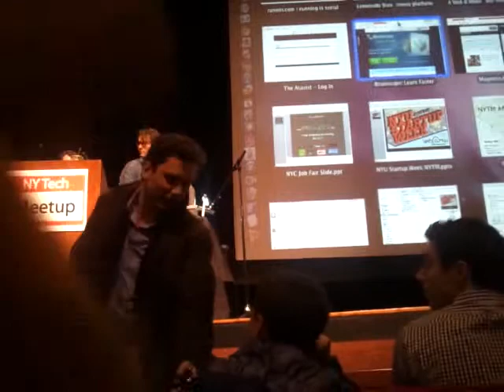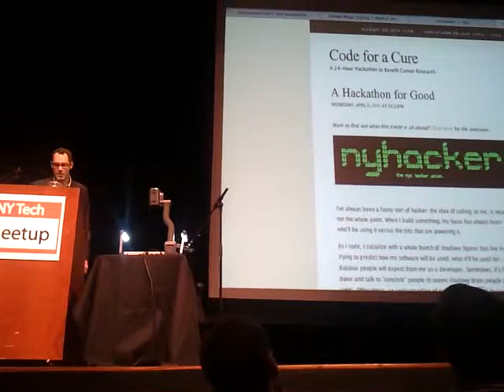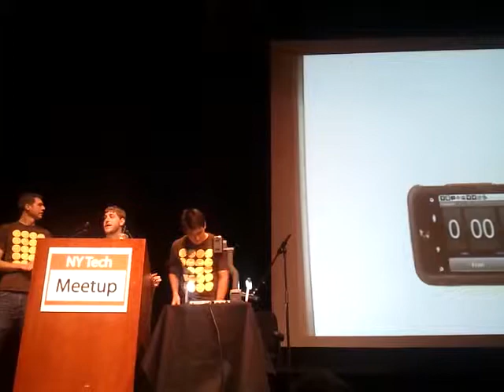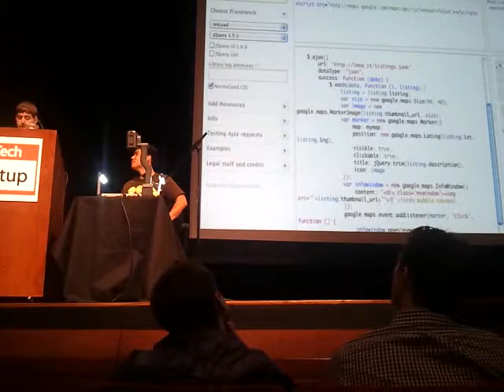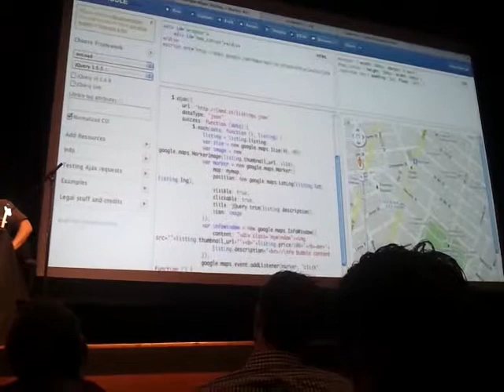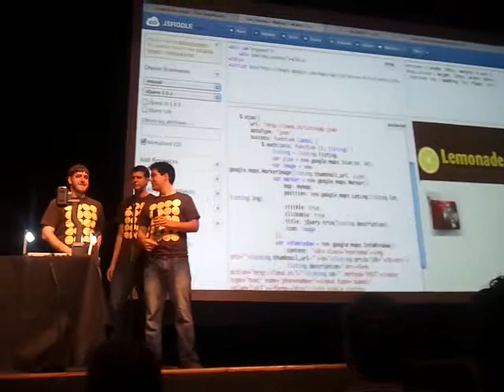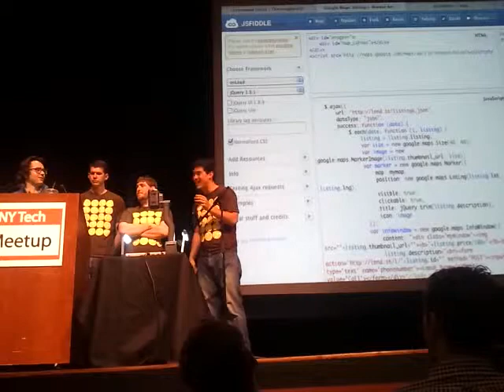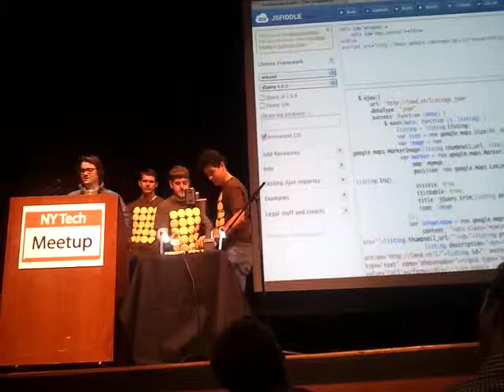Lemonade Stand @ NYTM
Lemonade Stand presenting for the Hack of the Month segment at the New York Tech meetup in April '11